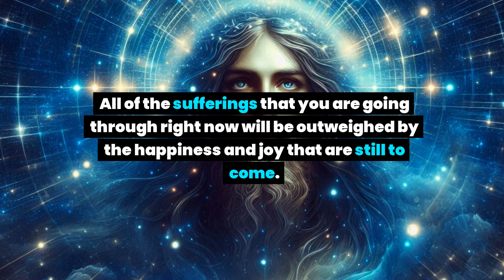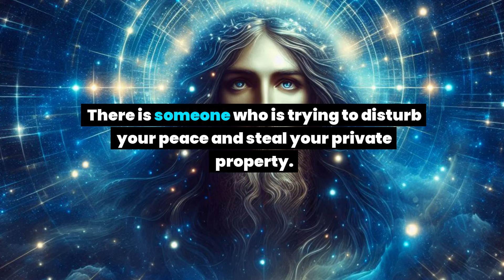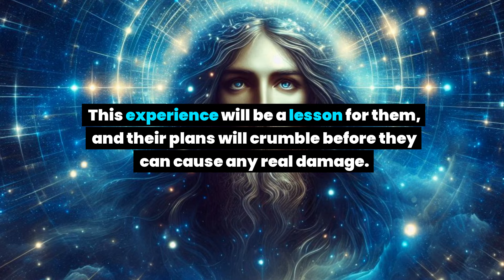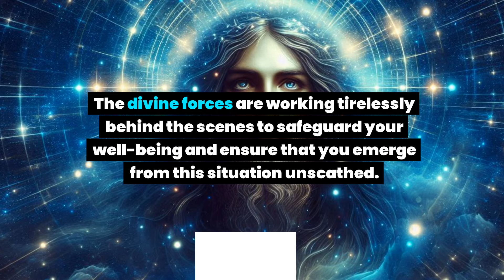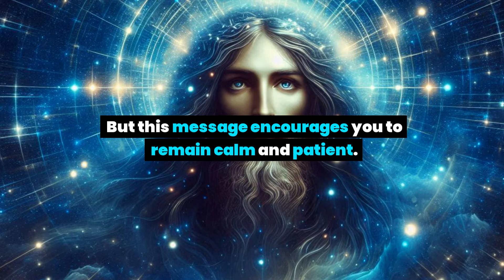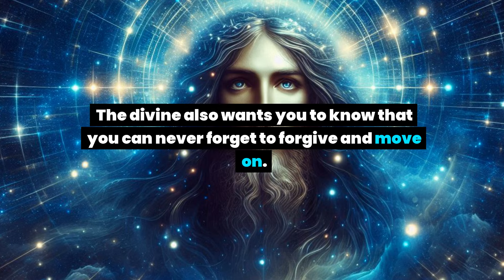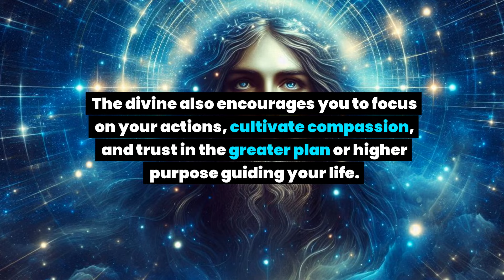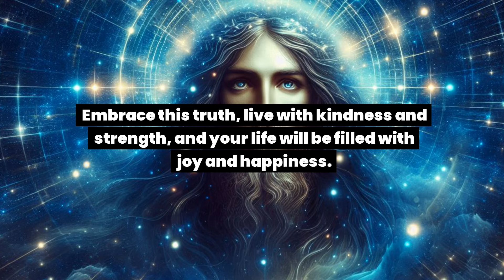This person is going to regret touching your private p and... God message